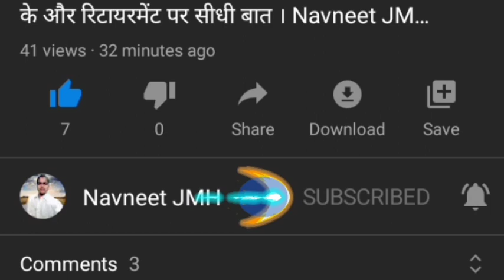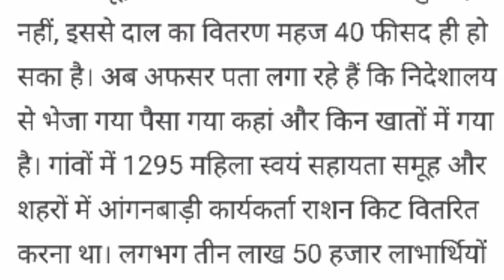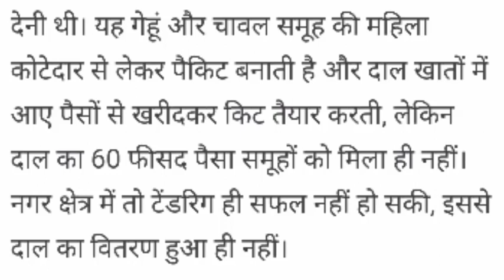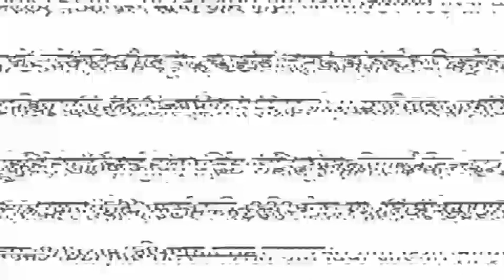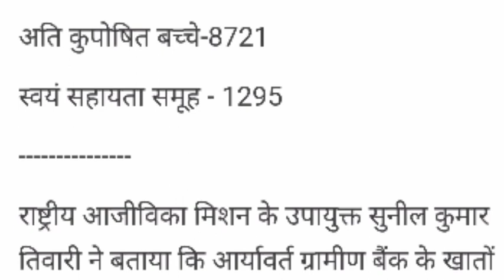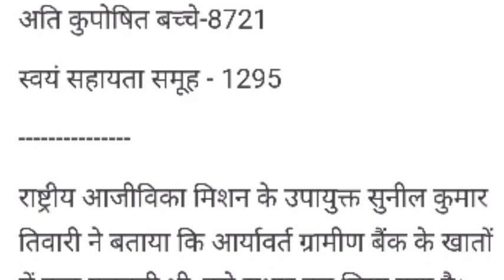यूपी आंगनवाड़ी से जुड़ी महत्वपूर्ण खबर, 60 फीसदी खातों में पैसा नही आया, कहा गया? ।। Navneet JMH ।।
Tags✅✅✅